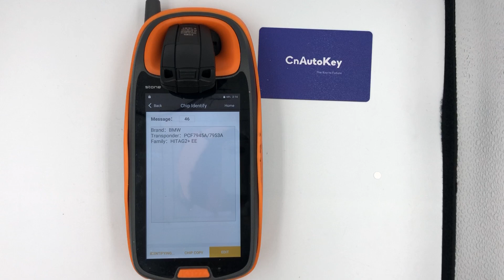CN006026 Remote Key for BMW 1 3 5 Series X5 X6 2006-2011 315LP MHZ ID46 chip